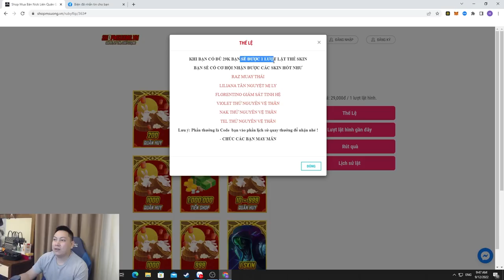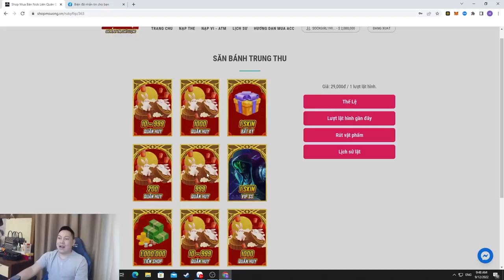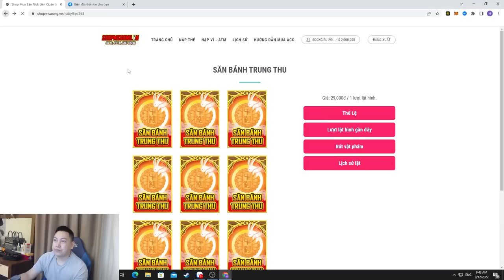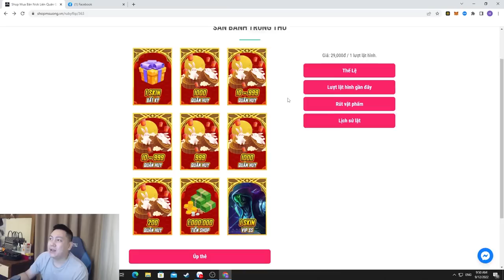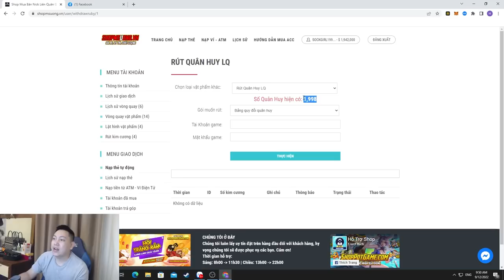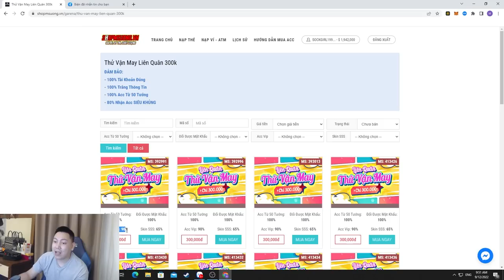Hiểu Về Cách Chơi Capheny One Hit Của Đấu Trường Danh Vọng | MSUONG CHANNEL